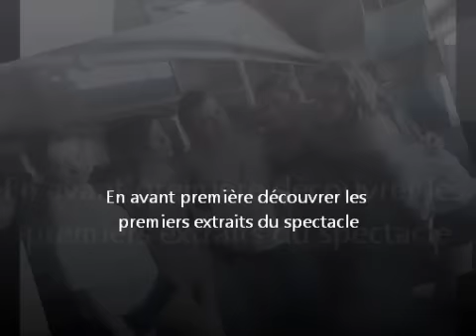SHINING ICE extraits Spectacle 21 Avril. En exclu !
"La Team SI fait son Show" le 21 Avril à la Patinoire du Scorff de Lanester lors de la soirée IBIZA - SPECTACLE ANNIVERSAIRE DE LA TROUPE !